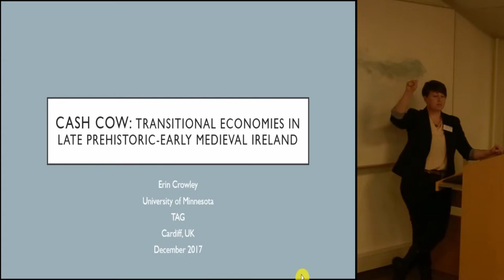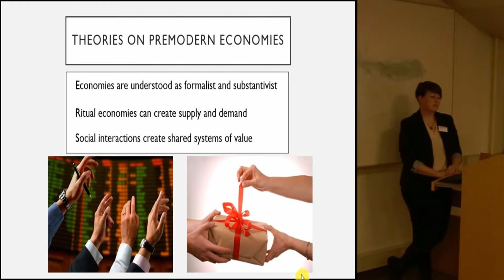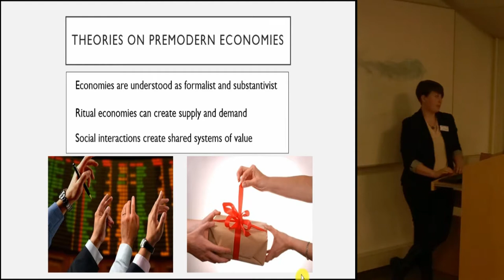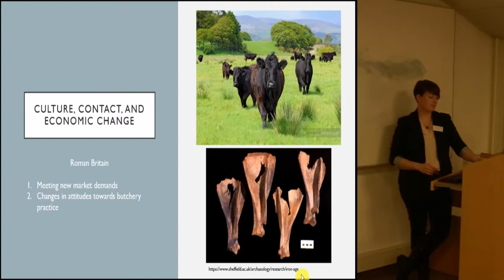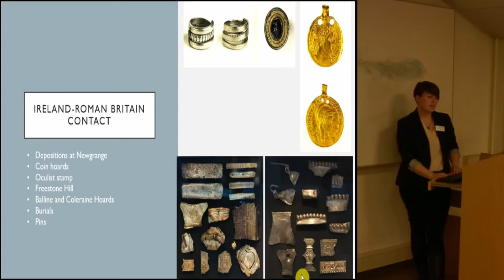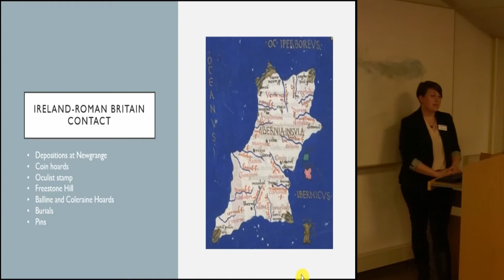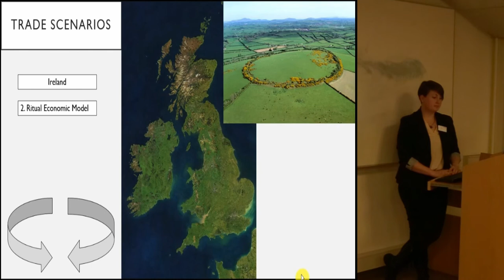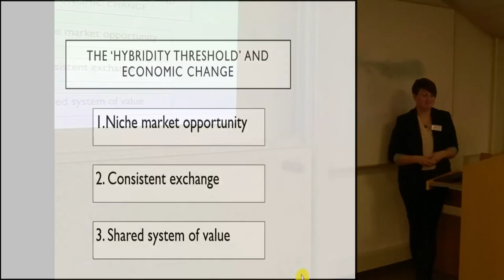Cash Cow: Transitional economies challenging hybridity in late prehistoric-early Medieval Ireland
The effects of cultural contact can permeate all parts of society apart from material manufacture. Particularly, regional trade relations can impact the development of local economies. How, then, might we interpret the cause of economic change and development archaeologically? It has been suggested that the dairying economy so integral to Irish early Medieval society developed from contact with the Roman Empire as part of a suite of practices that developed during the first half of the first millennium AD. During the early Medieval period, cattle are the most prevalent remains identifiable at archaeological sites, and law tracts from this period suggest that property and personal values were measured in numbers of milk cows and pounds of butter. What amount of intimacy or what nature of contact would be necessary, therefore, for a society to develop such a complex value system? By examining economic change and development in archaeological contexts, this paper will propose ways in which we may better understand the network of social interactions that may lead to economic changes and questions how we explain the interconnections between social and economic interactions.

Erin Crowley (University of Minnesota)